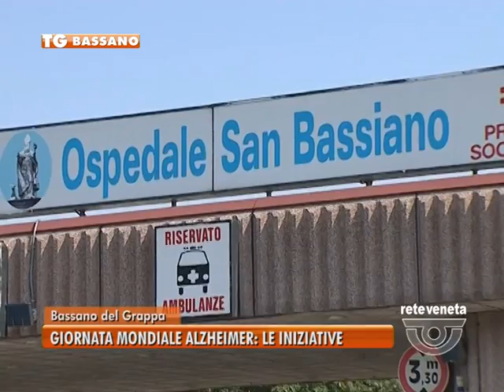TG BASSANO (16/09/2016) - GIORNATA MONDIALE ALZHEIMER: LE INIZIATIVE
TG BASSANO (venerdì 16 settembre 2016) - Il 21 Settembre si terrà la Giornata Mondiale sull’Alzheimer.
Nel 2015 l’ulss di Bassano ha preso in cura  1123 persone colpite da questa terribile  malattia  e sono state erogate   2700 prestazioni grazie al lavoro di medici geriatri, neuropsicologi ed operatori socio-sanitari.
“A questo - ha detto il Direttore del Servizio Sociale e della Funzione Territoriale Alessandro Pigatto - si aggiungono le attività dei volontari dell’AMAd (Associazione Volontariato per la Malattia di Alzheimer). I volontari, coordinati dai tecnici sanitari, ospitano gratuitamente persone affette da demenza di grado lieve in quattro Centri Sollievo per due/tre spazi settimanali